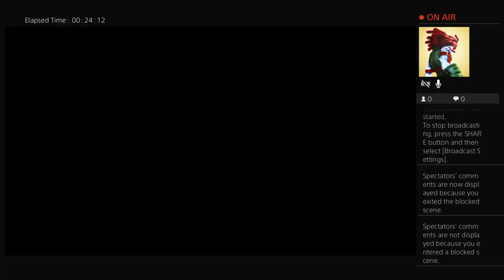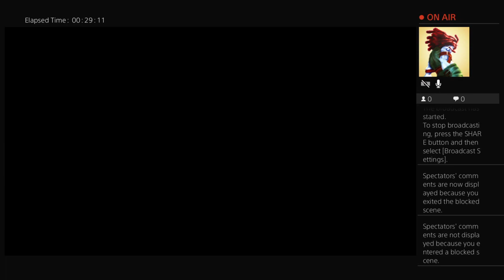Oda Nobunaga campaign samurai Warriors 4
live playthough of my Oda campaign on samurai Warriors 4 enjoy